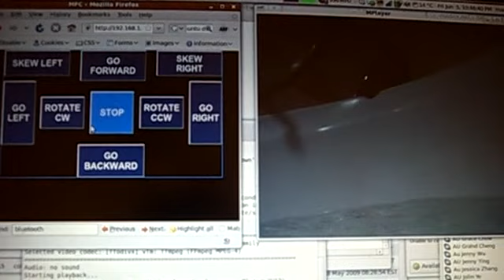MFC - Bath Tub Test 2-C (Onboard Cam)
Short snippet video from the onboard cam in the bathtub test...